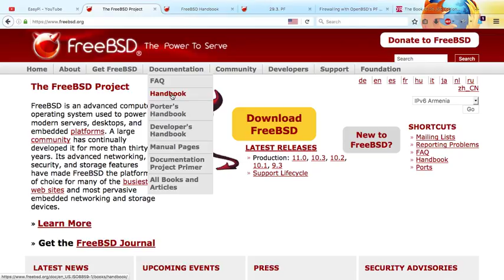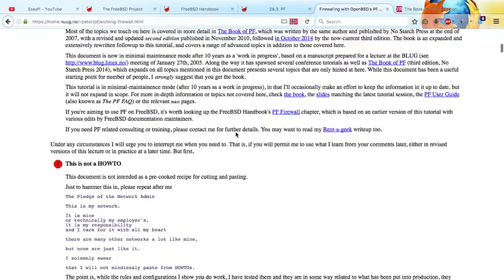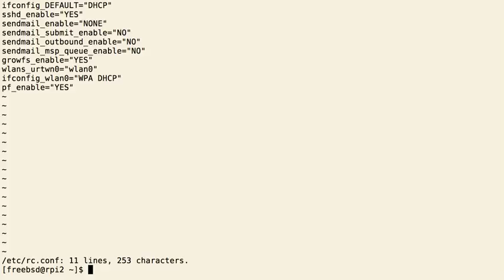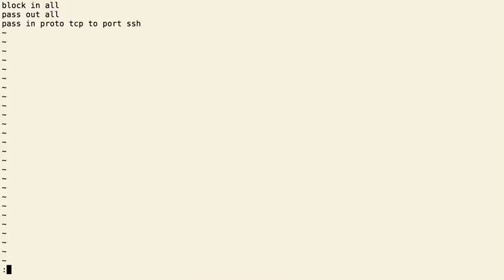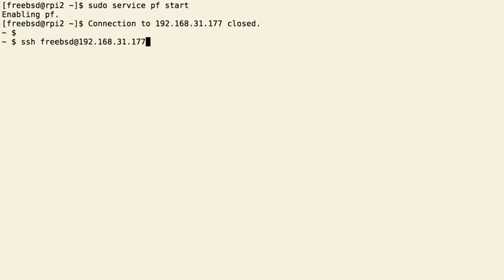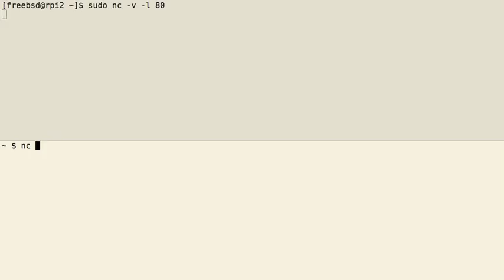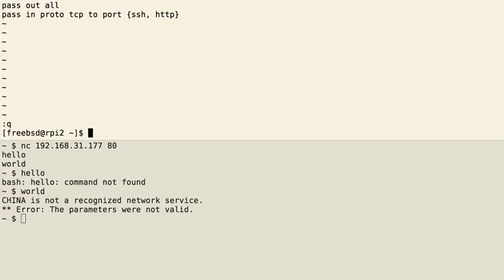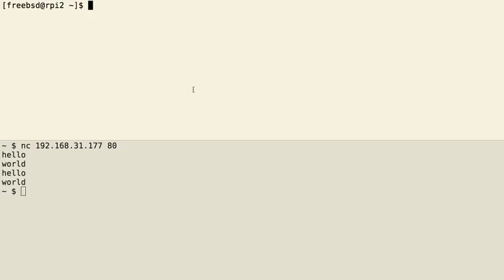EasyPi - 04.树莓派启用PF防火墙 (FreeBSD)